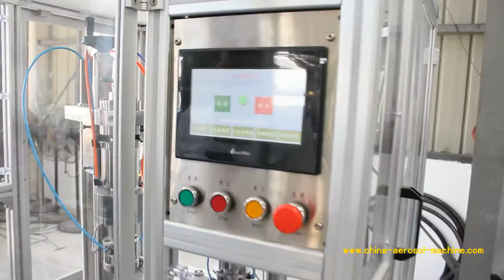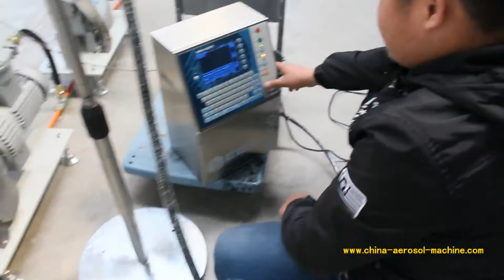full automatic bov aerosol filling machine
bag on valve filling machine is specifically designed for bag on vavle aerosol products filling, it is PLC controlled with a friendly touch screen interface, thus this machine is widely used for pharmaceutical, food, cosmetic and other bag on valve products manufacturing. And there is no any limitration about water base, oil base or alcohol based liquid.